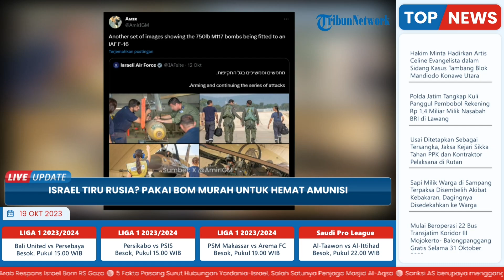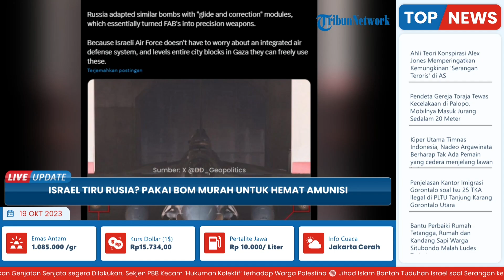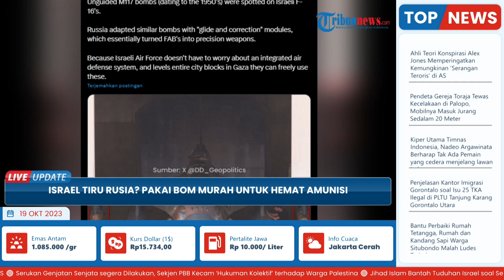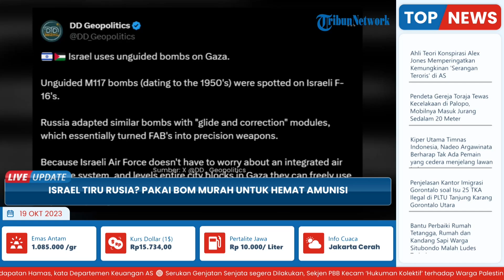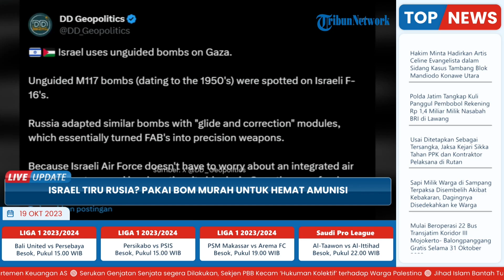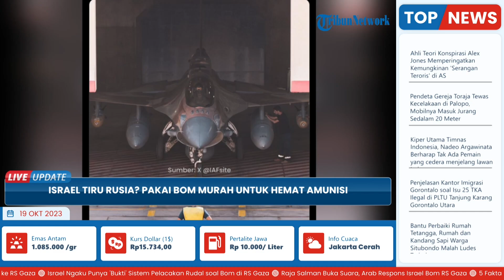Angkatan Udara Israel Tiru Strategi Perang Rusia? Hemat Amunisi Pemandu Presisi untuk Konflik Besar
TRIBUN-VIDEO.COM - Israel meniru strategi perang Ukraina-Rusia?

Menggunakan bom yang lebih murah untuk mengawetkan amunisi berpemandu presisi untuk konflik besar.

Sebagai informasi awal, ketika Israel menggempur Jalur Gaza dalam rangkaian serangan udara terbarunya.

Muncul gambaran visual yang menunjukkan bahwa Angkatan Udara Israel (IAF) mungkin menggunakan bom terarah yang mendatangkan malapetaka di wilayah yang lebih luas.

Selain amunisi pintar yang dikenal mampu melenyapkan bom tertentu yang menjadi target yang telah ditentukan sebelumnya.

Diketahui dari foto-foto dan video yang dipublikasikan oleh IAF menunjukkan bahwa mereka menggunakan amunisi tak terarah alias 'unguided munitions'.

Bahkan itu, seperti yang ditunjukkan oleh beberapa pengamat dan pakar militer.

Pengamat militer, Justin Bronk, peneliti senior kekuatan udara dan teknologi militer di lembaga think tank Royal United Services Institute.

Ia mengidentifikasi bom tidak terarah tersebut sebagai bom M117, yang berasal dari tahun 1950-an dan dilaporkan digunakan dalam Perang Korea.

Beberapa yang lain menulis di Platform X (sebelumnya Twitter) bahwa Israel menggunakan bom berat dan tidak terarah MK-84 yang diproduksi oleh AS untuk menyerang Gaza.

Walaupun EurAsian Times tidak dapat memastikan secara independen bom tak terarah mana yang digunakan oleh IAF.

Tapi kemungkinan besar, IAF menggunakan salah satu atau kombinasi dari amunisi tak terarah tersebut untuk menggempur Jalur Gaza.

Bom-bom itu diduga dipasang pada F-16C Israel dan dijatuhkan di daerah yang berpenduduk padat, sehingga menyebabkan banyak korban jiwa.

Ketika Hamas menyerang Israel, Amerika Serikat langsung bertindak dengan mempercepat pengiriman amunisi untuk sekutunya itu.

Di antaranya adalah bom berdiameter kecil dan perlengkapan JDAM, yang pada dasarnya merupakan sirip ekor dan perlengkapan navigasi yang mengubah bom “bodoh” menjadi bom “pintar”.

Persenjataan itu memungkinkan pasukan mengarahkan amunisi ke tepat sasaran, bukan hanya menjatuhkannya asal-asalan.

Beberapa pengamat militer menyamakan penggunaan bom tak terarah oleh Israel sama seperti tindakan Rusia.

Tepat ketika Rusia mulai mengebom permukiman Ukraina dengan menggunakan bom tak terarah pada hari-hari awal konflik.

Pengamat militer mengamati bahwa tidak seperti bom yang dilengkapi dengan JDAM, bom “bodoh” tidak memiliki sistem panduan internal dan tidak memiliki sistem yang dipasang secara eksternal.

Bom-bom itu biasanya mengikuti lintasan jatuhnya, meskipun cuaca, angin, sudut, dan faktor lingkungan lainnya dapat mempengaruhi lokasi jatuhnya bom.

Sehingga, bom yang tidak terarah ini dapat membunuh banyak warga sipil jika meleset dari sasaran target.

Para pengamat militer menunjukkan kekhawatiran terhadap penggunaan amunisi tak terarah oleh Israel.

Lantran, dulu keputusan itu dikutuk oleh sekutu Israel di Barat ketika Rusia melakukan hal tersebut terhadap Ukraina.

Bahkan, kini Israel juga dituduh berusaha memusnahkan seluruh penduduk Gaza tanpa pandang bulu.

“Penggunaan amunisi terarah oleh Israel di wilayah perkotaan sangat memprihatinkan. Bom terarah berguna di medan terbuka melawan pasukan yang diterjunkan. Namun, pemandu JDAM (GPS) dan Paveway (laser) merupakan kebutuhan di wilayah Perkotaan. Mengingat kurangnya SAM, IDF memerlukan waktu untuk menggunakan bom berpemandu,” kata Michael Bonhert, insinyur RAND Corporation, di Platform X.

Meskipun IAF hanya memperlihatkan bom pintar JDAM yang dipasang pada Fighting Falcon-nya.

Namun, foto-foto yang dipublikasikan justru semakin menunjukkan adanya bom tidak terarah.

Pengamat militer memperkirakan bahwa IDF mungkin mengalami kekurangan dalam hal bom pintar dan berpemandu presisi.

Lantaran, ada laporan bahwa Israel telah meminta serangkaian amunisi dari AS termasuk peralatan bom pintar JDAM.

(Tribun-Video.com)

Artikel ini telah tayang di Eurasiantimes.com dengan judul Israel Apes Russia’s Ukraine War Strategy; Uses Cheaper Bombs To Preserve Precision-Guided Munitions For Big Conflict?,
Penulis: Sakshi Tiwari

Host: Yessy Wienata
VP: Ika Vidya Lestari